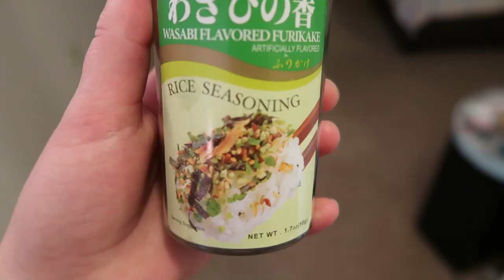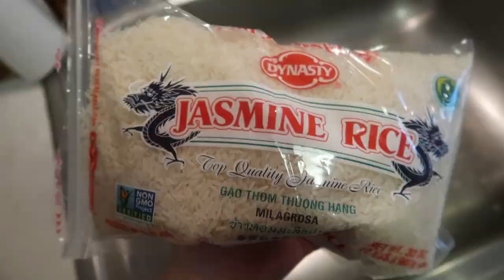Food History with Katnip | Hawaii!!!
Welcome to the fifth episode of Food History with Katnip! In this episode we discover the food history and culture of Hawaii. I show you how to make one of the most popular Hawaiian dishes, Loco Moco, as well! I hope you guys enjoy! I have listed my sources down below:

Photos:

"Na Pali Coast, Kauai, Hawaii"

"File:USA Hawaii relief location map.svg"

"Inside social hall at Kula Sanitorium"

"Last Harvest - Puunene Sugar Mill, Maui"

"North Shore Kauai Beef Stickers"

"Pineapple farm"
by CIAT International Center for Tropical Agriculture

"File:Oceania UN Geoscheme - Map of Polynesia.svg"
by source: Oceania_ISO_3166-1.svg:
User:Tintazul derivative work: Cruickshanks

"Fish market." by Bernard Spragg is marked with CC0 1.0